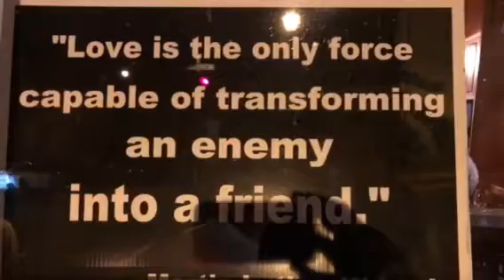2018 - The Best of June & July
Created by iPhone from photos